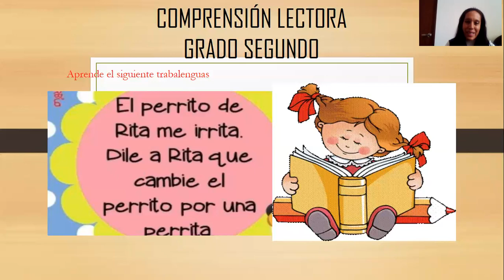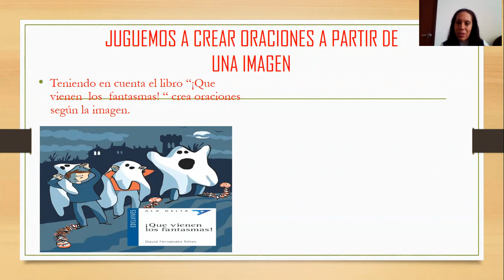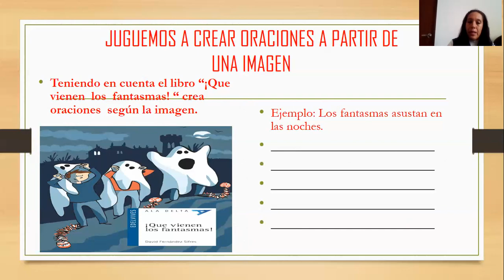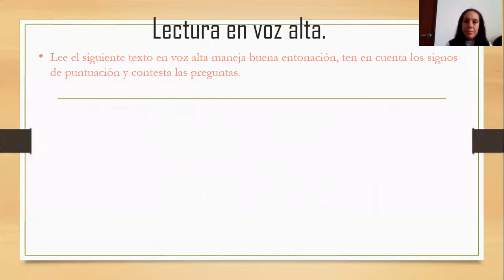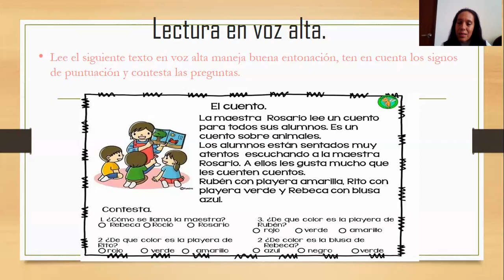GRADO SEGUNDO: COMPRENSIÓN LECTORA, CLASE 1 JUGUEMOS CON LAS PALABRAS.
JUGUEMOS CON LAS PALABRAS.